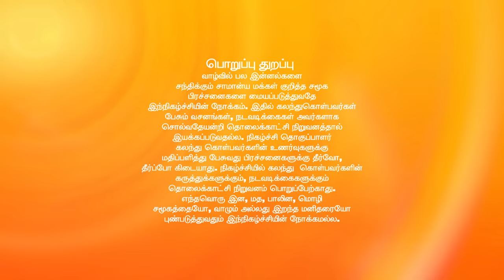சொல்வதெல்லாம் உண்மை சீசன் 2 - ரியாலிட்டி டாக் ஷோ - அத்தியாயம் 470 - ஜீ தமிழ்